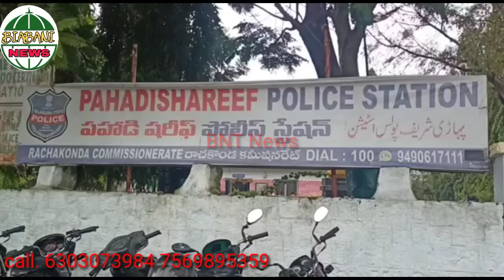Pahadishareef# police station Complaint malon Wasim Razvi Ghustakh e Rasool SAW#aggression ...hadi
Pahadishareef# police station Complaint malon Wasim Razvi Ghustakh e Rasool SAW#aggression ...
Pahadi shareef police station received a complaint against Gustakh e Rasool SAW Wasim Razvi ..
Muncipality corporation leaders and others have registered a petition against malon Wasim Razvi Ghustakh e Rasool SAW..